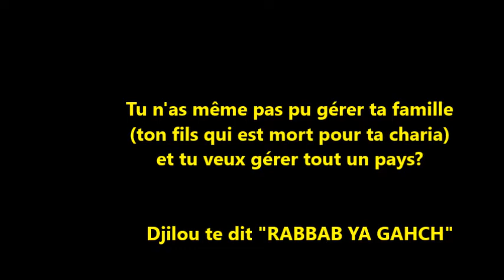Ali SNP dit Benhadj veut se présenter aux éléctions présidentielles de 2014.